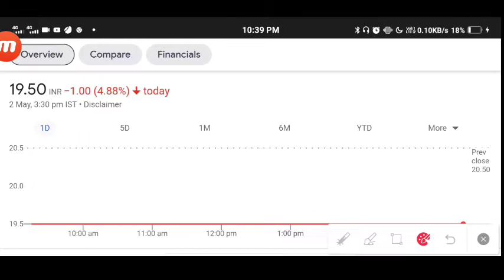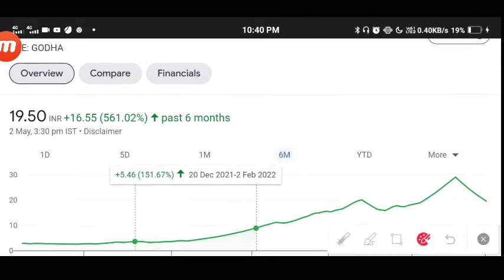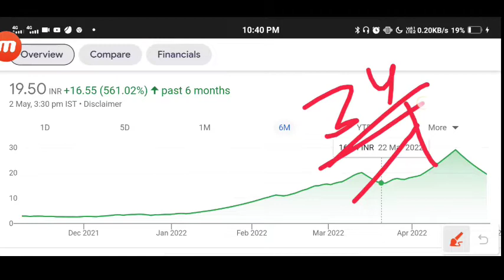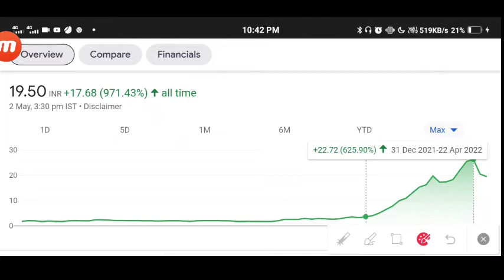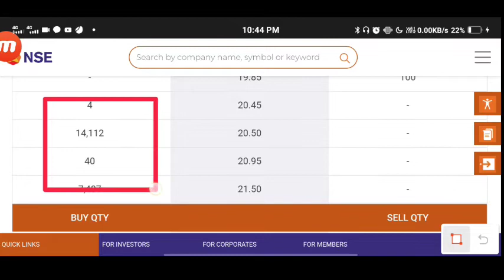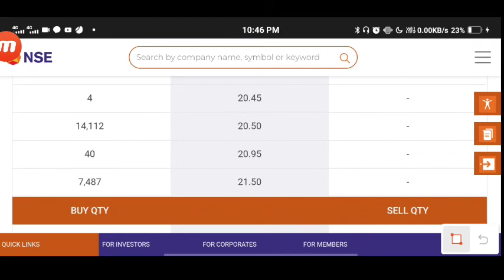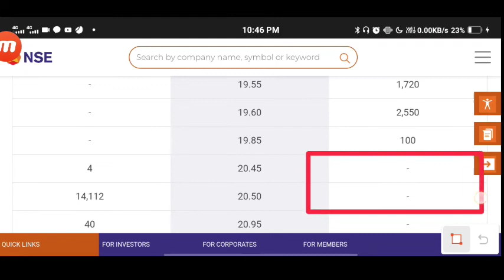Godha Cabcon insulation Ltd latest Target ₹1? | Godha Cabcon Ltd latest news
Godha Cabcon Ltd latest news
godha Cabcon Ltd price Target 1 ?

open a demat account to invest in share market with 5paisa ,